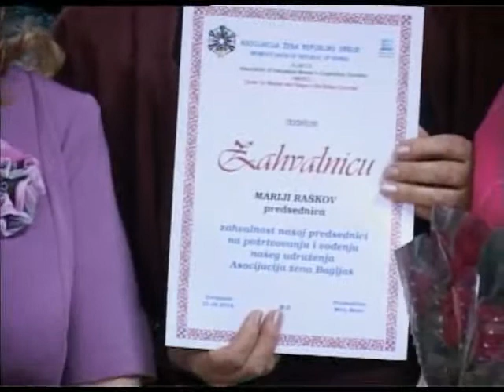Uskršnji bal -- Asocijacija žena Bagljaš